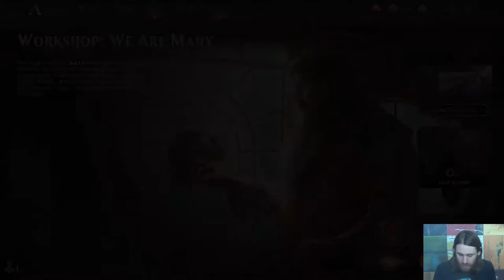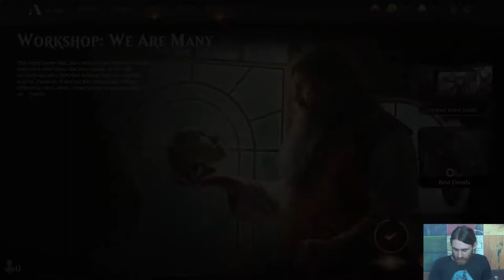MtG Arena — Workshop: We are Many — Forcing the Win or Die Trying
The completionist in me feels the need to get at least one win with each of the four decks. Unfortunately, for what appears to be the weakest deck going against the strongest deck, it looks like a night unwinnable matchup… unless I'm piloting the stronger deck, in which case it flips for no good reason. Haha!

My frustration aside, I do rather enjoy MtG Arena events like these, as even when they don't serve to foster creativity, they at least can be a fine change of pace, especially when Standard is pretty hard to abide by contrast.

Here's the Best Fiends decklist:
Lands (23)
8 Godless Shrine
15 Swamp
Spells (17)
8 Village Rites
5 Call of the Death-Dweller
4 Sorin, Vengeful Bloodlord
Creatures (20)
15 Archfiend's Vessel
5 Bloodthirsty Aerialist

Inventory Management's deck looks like this:
Lands (24)
12 Island
4 Mountain
8 Steam Vents
Spells (28)
3 Selective Snare
15 Frantic Inventory
7 Ominous Seas
3 Volcanic Salvo
Creatures (8)
8 Goblin Electromancer

Here's the Machinations decklist:
Lands (24)
8 Breeding Pool
12 Forest
4 Island
Spells (5)
5 The Great Henge
Creatures (31)
6 Corridor Monitor
13 Steel Overseer
8 Palladium Myr
4 Meteor Golem
Sideboard (1)
1 Umori, the Collector

Lastly, here's the list for the Spin Cycle deck:
Lands (23)
4 Idyllic Grange
12 Plains
7 Temple Garden
Spells (8)
4 The Ozolith
4 Fully Grown
Creatures (29)
16 Flourishing Fox
8 Valiant Rescuer
5 Luminous Broodmoth